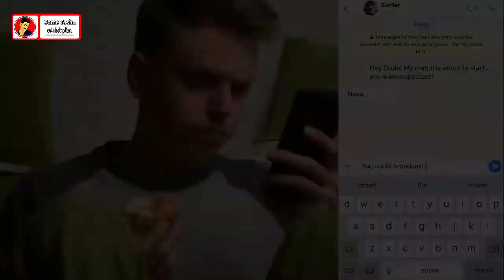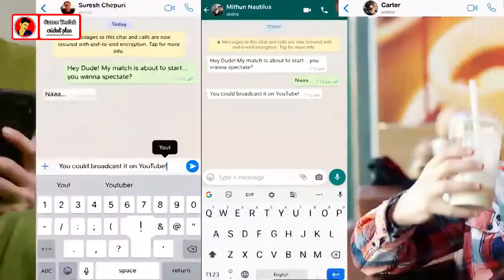Finally Big Problem Solved - Game Tech& cricket plan Channel Problem | Big Thanks For My Lovely Subs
💜My Paytm Mobile Number Nanba's

OMG 🔥WCC3 Mega Update Launched |